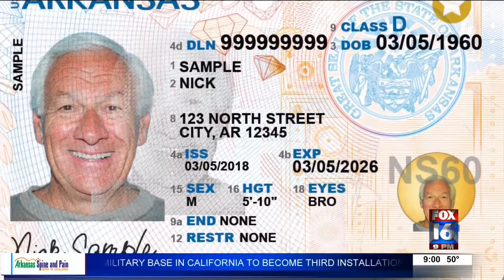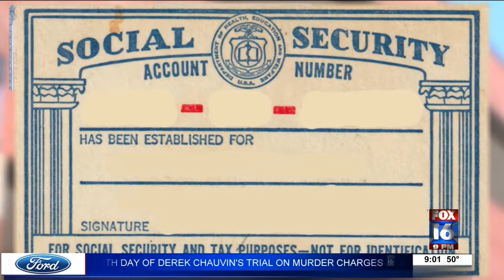Real ID deadline in 6 months